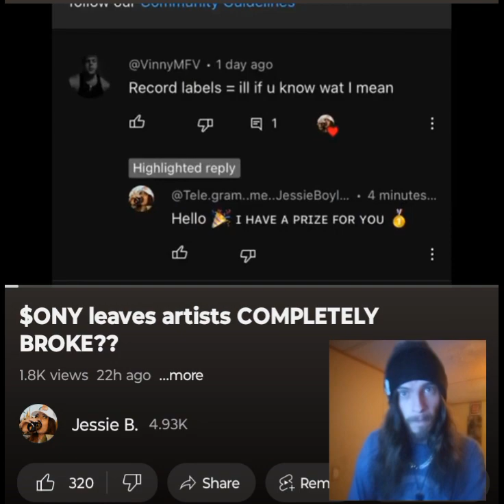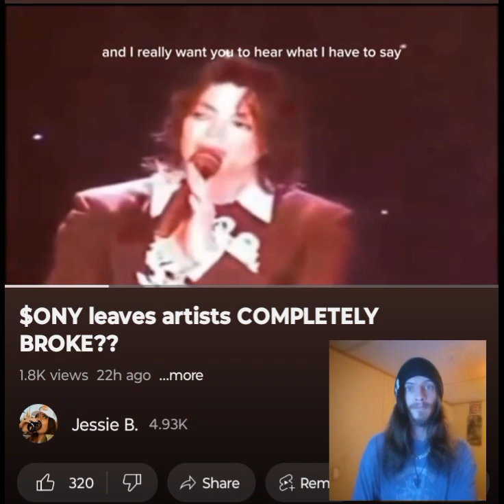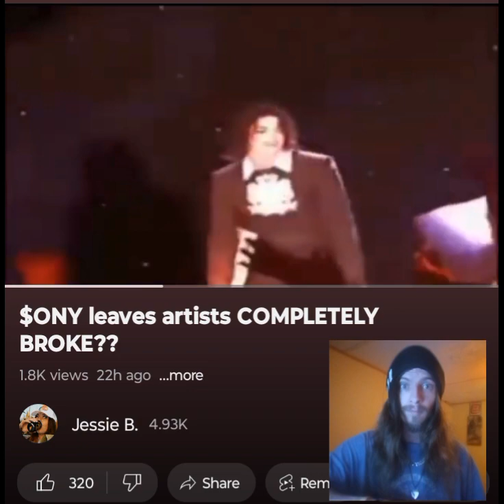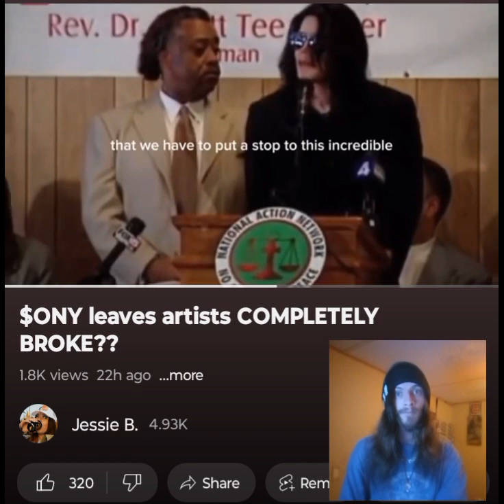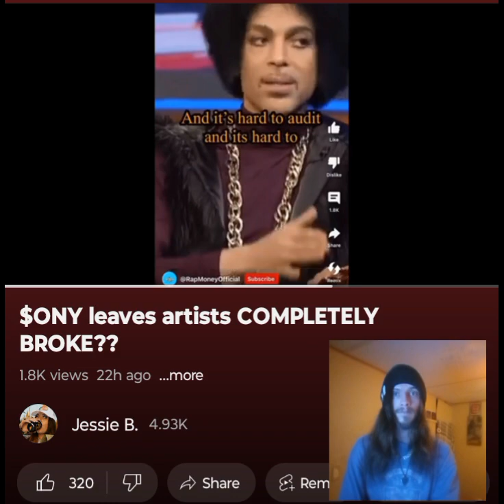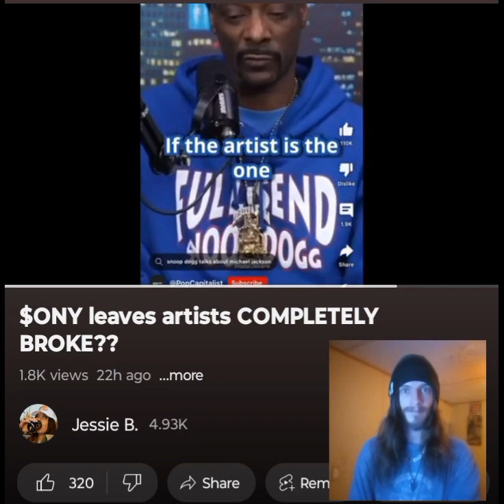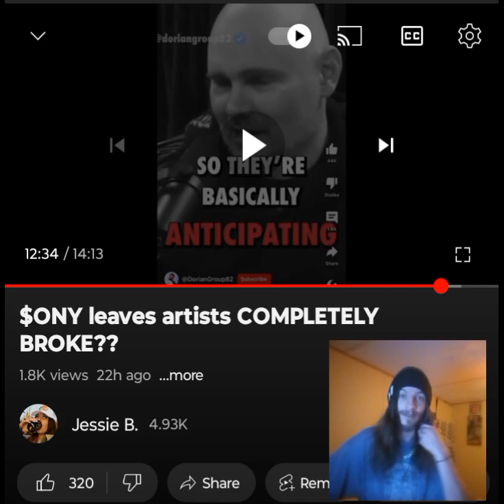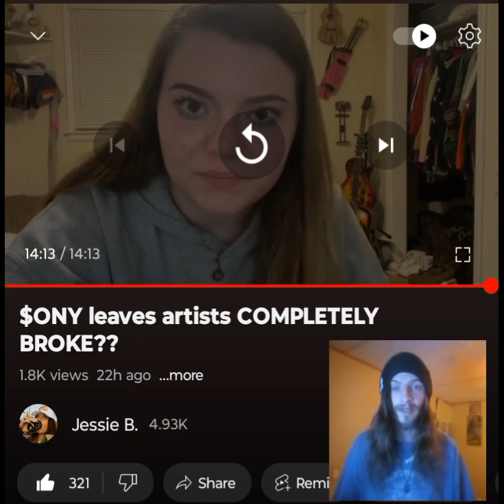$ONY LEAVES ARTISTS COMPLETELY BROKE?? INDEPENDENT ARTIST REACTS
This is an important conversation that doesn't get talked about often enough at all. It is hard to address and a deep rabbit hole. I felt that all of you should see this, a lot of you are probably already aware. Hope you learn something from this. Thank you for being here. I love you a million 💜🖤